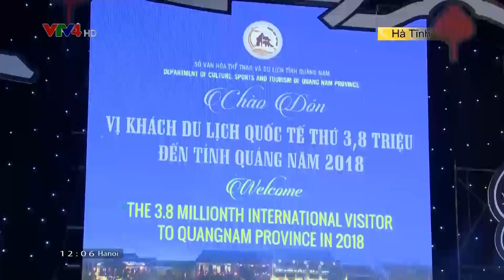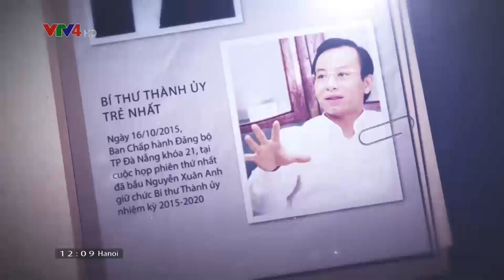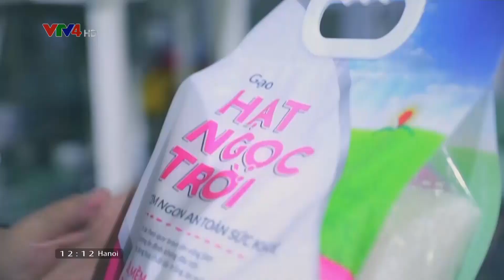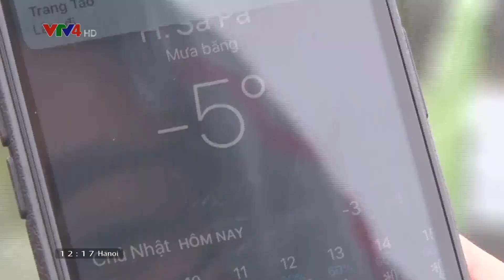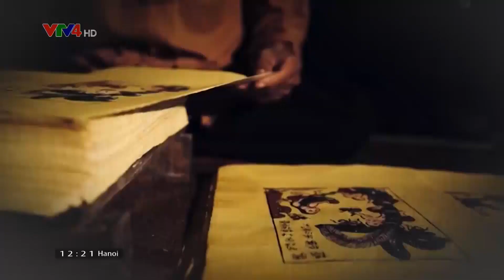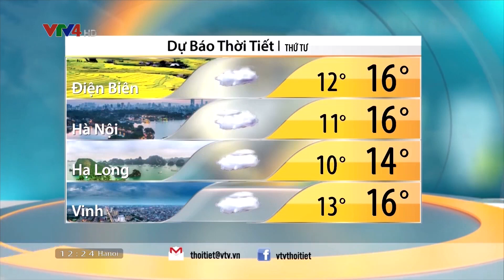Bản tin thời sự tiếng Việt 12h - 01/01/2019